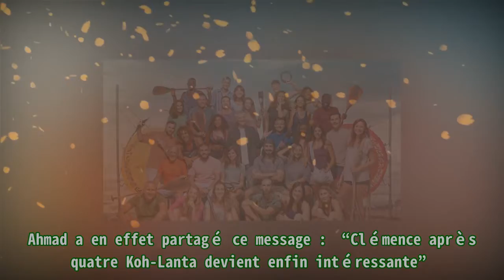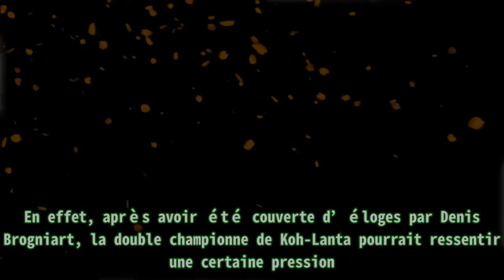Ahmad attaque Clémence (koh-lanta) : Denis Brogniart le recadre sèchement.